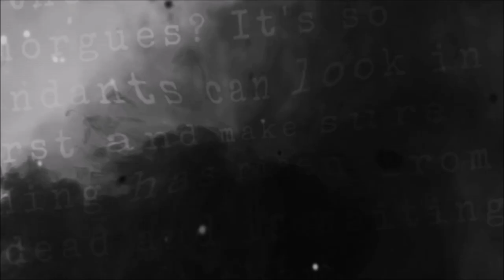What's wrong with me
A statement, not a question
Also not a pity party or looking for compliments...This is genuinely what I feel and see.
Thank you all for being so kind though!

Life is all about evolution. What looks like a mistake to others has been a milestone in my life. Even if people have betrayed me, even if my heart was broken, even if people misunderstood or judged me, I have learned from these incidents. We are human and we make mistakes, but learning from them is what makes the difference.